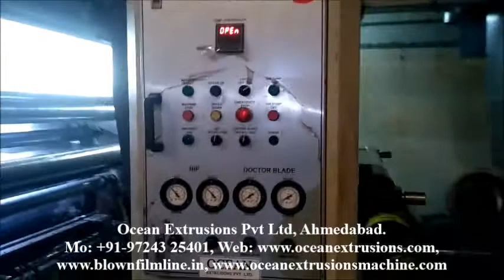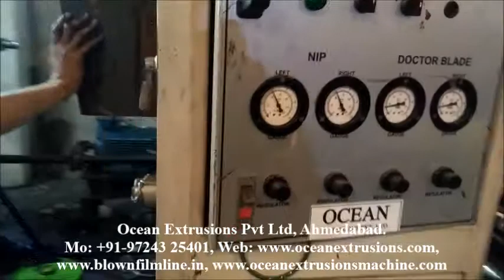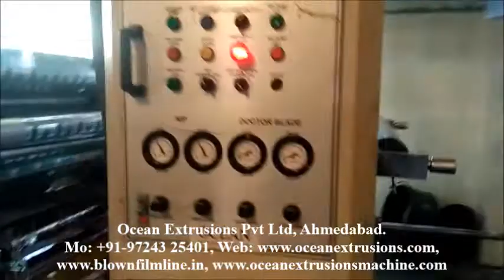BOPP Film Printing Machine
The BOPP Film Printing Machine the ability to transfer ink consistently, across a wide range of densities, and at high speeds, making it suitable for applications which require high image quality, such as publishing, packaging, labels, security print, and decorative printing.
The durable nature of the printing cylinders used makes BOPP Film Printing Machine an ideal process for providing high quality print on very long or regularly repeating runs, delivering cost advantages over other processes.
Advantages;-
The BOPP Film Printing Machine is the most popular printing process used in flexible-packaging manufacturing, because of its ability to print on thin film such as polyester, OPP, nylon, and PE, which come in a wide range of thicknesses, commonly 10 to 30 micrometers.

Other appreciated features include of BOPP Film Printing Machine:
• printing cylinders that can last through large-volume runs without the image degrading
• good quality image reproduction
• low per-unit costs running high volume production
• hi-speed performance
• low ink consumption

Shortcomings of the gravure printing process include:
• high start-up costs: hundreds of thousands of copies needed to make it profitable
• rasterized lines and texts
• long lead time for cylinder preparation, which is offsite as the techniques used are so specialized